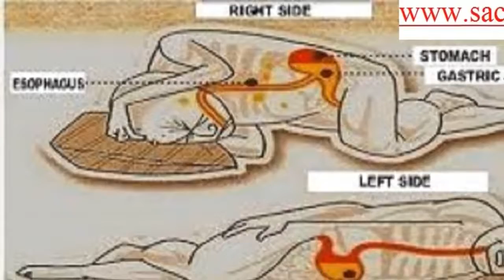ಹಿಂದೂಗಳು ಬೆಳಿಗ್ಗೆ ಎದ್ದೇಳುವಾಗ ಏಕೆ ಬಲಕ್ಕೆ ತಿರುಗುತ್ತಾರೆ ಇನ್ನಷ್ಟು ತಿಳಿಯಿರಿ ಹಿಂದೂಗಳು ತಪ್ಪದೆ ಶೇರ್ ಮಾಡಿ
ಹಿಂದೂಗಳು ಬೆಳಿಗ್ಗೆ ಎದ್ದಾಗ ಬಲಕ್ಕೆ ಏಕೆ ತಿರುಗುತ್ತಾರೆ

why Hindus turn to the right when they get up in the morning Learn more Hindus

When waking up from sleep we are told to turn to the right side.
On the right we have the sun pulse, which is guaranteed to be active when awake, this process prepares the digestive system and increases the acid in the digestive system so that your body can be ready for your heavy breakfast. These are the methods that come under the Aryan Infantry. And the people who follow these paths are Nam Aryans. A healthy person should get up two hours before sunrise. The factor is strong during these hours. You wake up two hours before dawn and you use the Vata qualities in nature. Vata is light, sensitive and clear and it helps the body tune into the subtle messages nature sends. This is the time when there is more essential in the air and the environment. It is the most fresh and clean time of the day. Some exceptions to this ascending rule are the young, the elderly, the parents with small children, and the sick. Our existence depends on the first field You can find this garbage. But there is a strong scientific reason for it. There are two magnetic fields around our body. One goes from head to feet and vice versa. The other is our friend but he goes from left to right and backs through our backs. Time to wake up: Effectiveness and strength depend on the latter. If we move in the direction of these fields, it will strengthen. Moving against the direction makes the winding loose. Turning to the right when awake is in the direction of the second field. So it reinforces the winding. ಹಿಂದೂಗಳು ಬೆಳಿಗ್ಗೆ ಎದ್ದೇಳುವಾಗ ಏಕೆ ಬಲಕ್ಕೆ ತಿರುಗುತ್ತಾರೆ ಇನ್ನಷ್ಟು ತಿಳಿಯಿರಿ ಹಿಂದೂಗಳು ತಪ್ಪದೆ ಶೇರ್ ಮಾಡಿ ಬೆಂಬಲವನ್ನು ನೀಡಿ ಸಚಿ ಟಿವಿ ಚಾನೆಲ್ ಈ ಲಿಂಕ್ ಅನ್ನು ಹಂಚಿಕೊಳ್ಳಿ ಮತ್ತು ಚಂದಾದಾರರಾಗಿ ನಮ್ಮ ಚಾನಲ್‌ಗೆ ಮತ್ತು ಹೆಚ್ಚಿನ ವೀಡಿಯೊಗಾಗಿ ಬೆಲ್ ಬಟನ್ ಒತ್ತಿರಿ ಇದನ್ನು ಹಂಚಿಕೊಳ್ಳಿ ಮತ್ತು ಈ ವೀಡಿಯೊವನ್ನು ಫಾರ್ವರ್ಡ್ ಮಾಡಿ ವಿಸ್ಮಯ ತಪ್ಪದೆ ವೀಕ್ಷಿಸಿ ಲಿಂಕ್ ಶೇರ್ ಮಾಡಿ GIVE SUPPORT SACHI TV CHANNEL share THIS Link and Subscribe To our channel and press bell button for more video share this and forward this video Facebook Page on